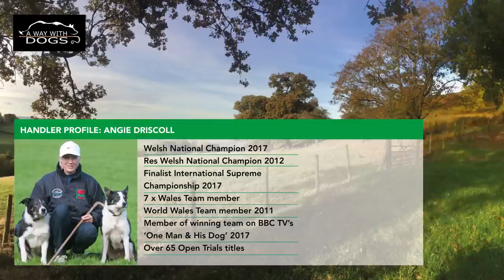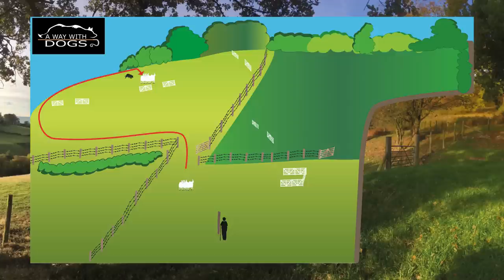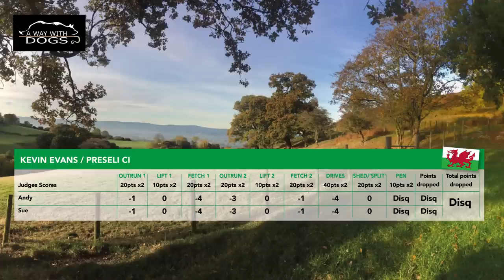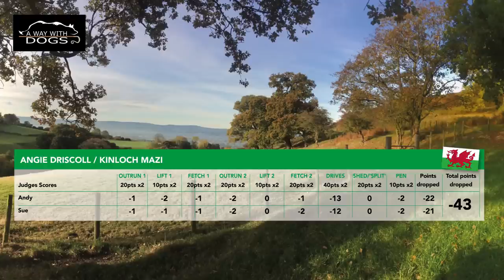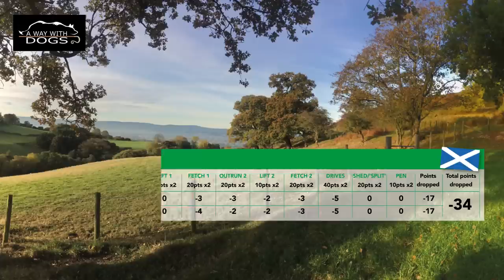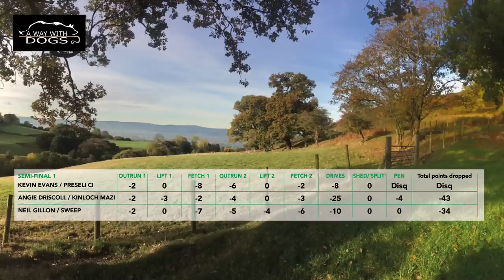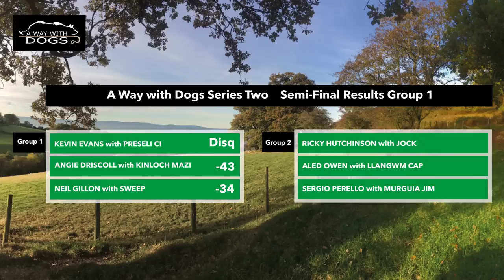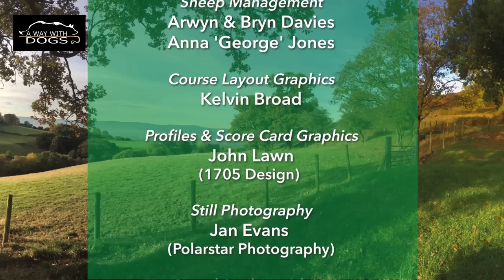Sheepdog Trial - Semi Final 1 - 'A Way with Dogs' - Series Two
Welcome to the new semi-final of our new sheepdog trial 'A Way with Dogs' - Series 2 on CSJ YouTube channel. Watch the draw of the semi-finalists and we'll show the first three in this programme and the next three in two weeks time.

Here's the sixth programme in this series, where top international handlers compete to win the highly prized 'A Way with Dogs' - Series 2 trophy. See who you think will succeed as these expert handlers and dogs pit their wits and skills against a packet of wily Lleyn sheep and each other.

Series 2 of  'A Way with Dogs'  was filmed in Denbighshire, North Wales. The Old Trials field at Bodfari has been host to sheepdog trials for over thirty years. Bwlch Isaf farm is the home of Ceri Rundle and her late father H. Glyn Jones and the location of the 'A Way with Dogs' Double Gather Semi-Final.

Watch the skills... feel the tension... Five initial rounds, followed by the semi-finals and the finals. Free to watch. Free to enjoy.

Discover more about each handler. How they train and how they got into the sport - catch up with their interviews with Paddy Fanning

We love hearing your comments, so please comment here. Any questions - get in touch on our

Photos by Jan Evans Polarstar Photography